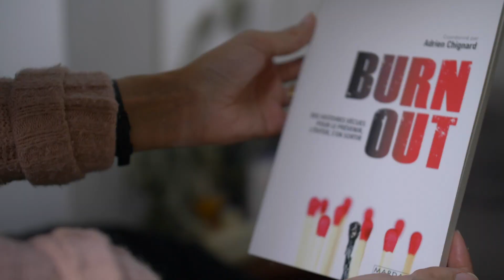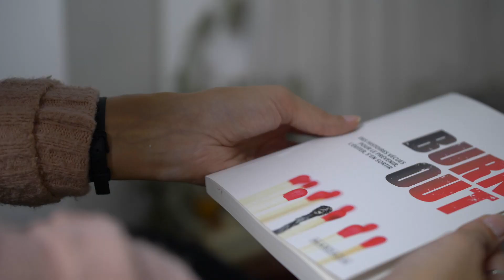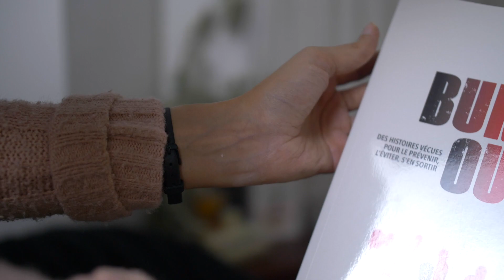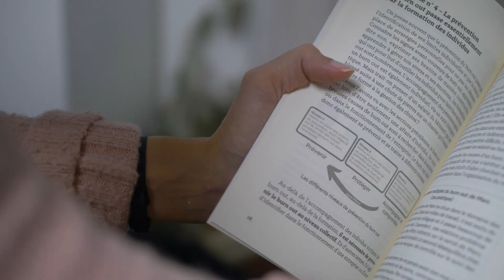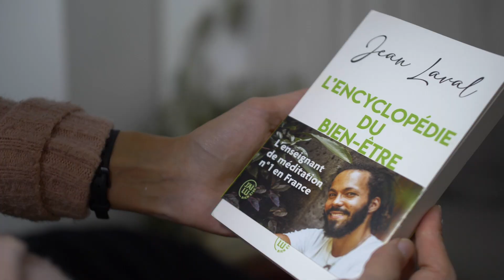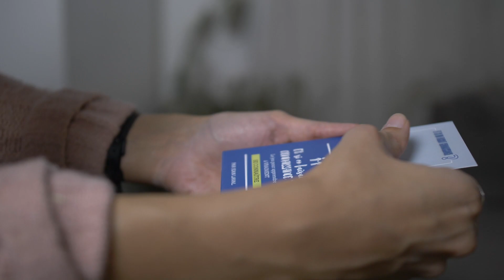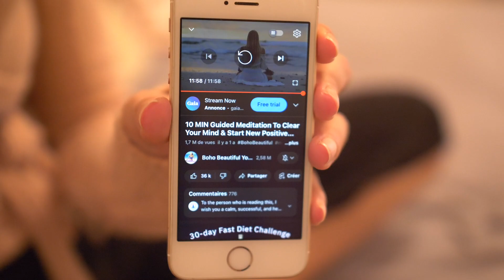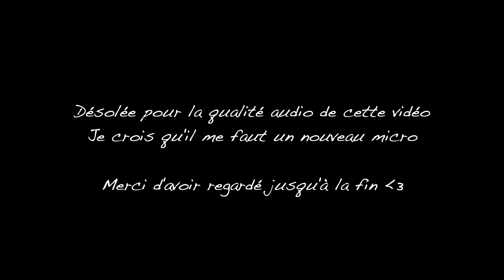Un Dimanche idéal, self-care, yoga, masque, famille, lectures, cuisine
Dans la vidéo d'aujourd'hui je reviens avec un vlog, vous allez me suivre toute la journée, une journée avec moi ou je prends soin de moi même et je fais des activités qui me font du bien, je vais commencer par ranger mon environnement car c'est la base et apres on passe à d'autres activité comme préparer une tarte aux pommes, un gâteau au chocolat, faire du yoga, des masques, je vous partage également quelques lectures, et bien sûr on clôture la journée avec une soirée en compagnie de mon conjoint et ma soeur, une séance de méditation et la lecture d'un livre que je lis toujours et que j'ai découvert grâce à @IsadoraetMarisa

J'espère que cette vidéo vous plaira et vous inspirera à prendre une journée, une demi journée ou deux heures pour vous faire du bien